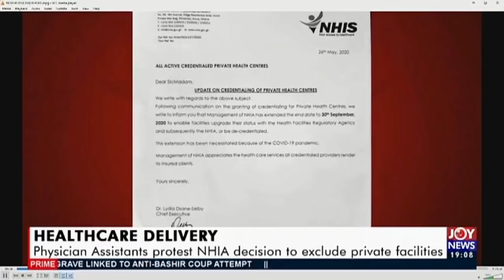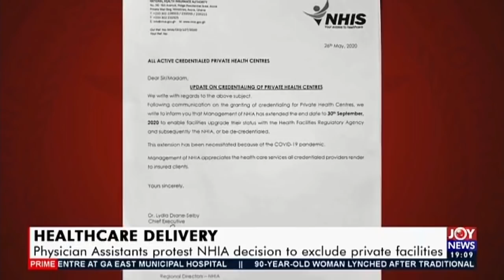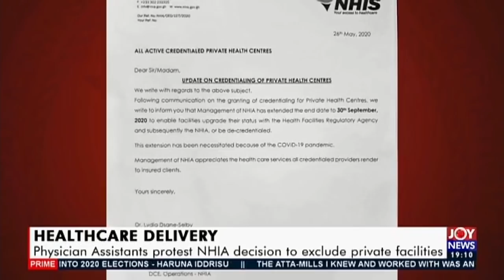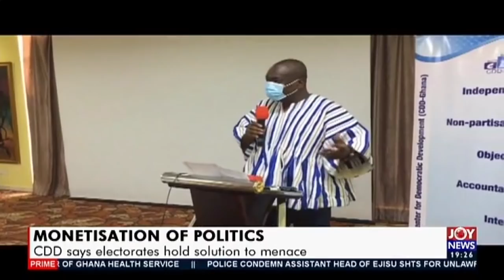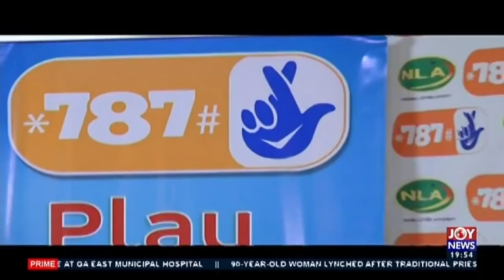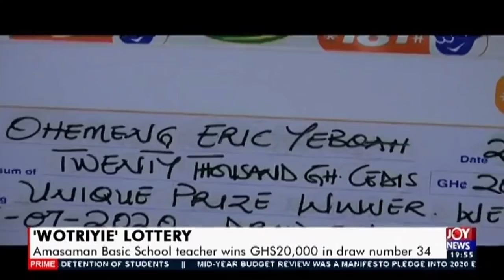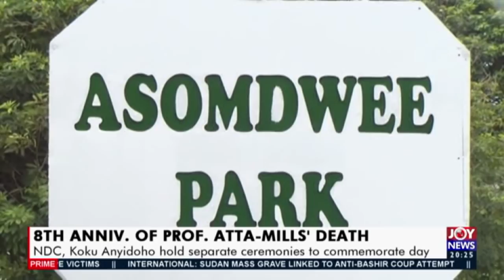Joy News Prime (24-7-20)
COVID-19